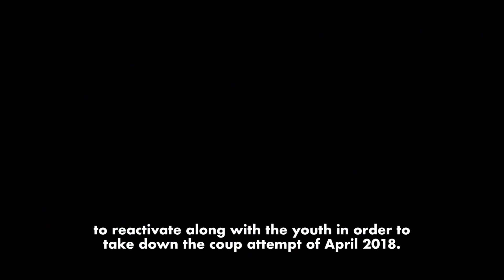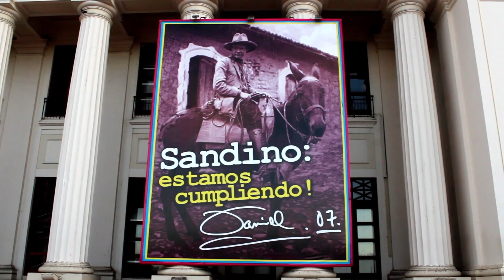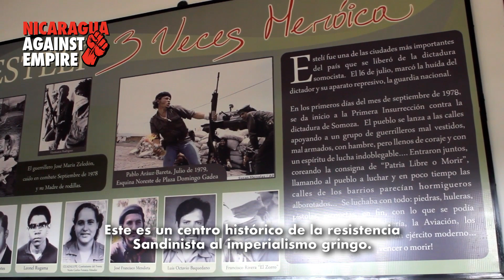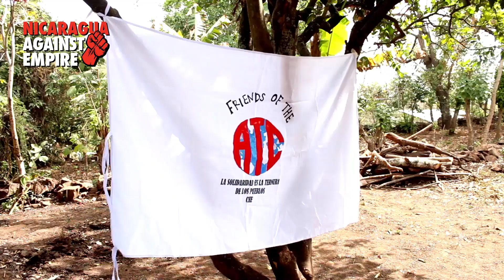Estelí Against Empire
An inside look at Estelí, Nicaragua, from a revolutionary socialist perspective.

This video is Part 3 of Nicaragua Against Empire. Nicaragua Against Empire is a documentary series that highlights Nicaraguan resistance to Western imperialism. Recorded and produced by Ramiro Sebastián Fúnez.